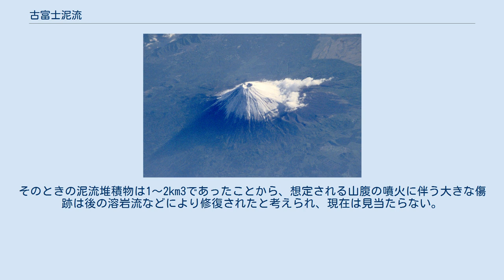古富士泥流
古富士泥流（こふじでいりゅう）とは、今から約10万年前の富士山の古富士期と呼ばれる火山活動のうち、特に2〜3万年前の噴出物が堆積した地層の一種。
 古富士泥流層は、この古富士の火山活動の末期の泥流を含んだ火砕流の流出によって形成された。
火口から噴出した火山砂、火山灰が大量の水蒸気とともに噴き出し滝に勢いよく流れ斜面を下り、川筋に入り込み谷を埋めるように流れていき、堆積することで地層を形成した。
 泥流は四方に流下し、西麓、富士宮市から富士市にかけて天子ヶ岳、大石寺の北側田貫湖周辺からその南の広範囲に、北東では山梨県の都留市から大月を経てさらには富士山から約40km先の猿橋まで、東麓では御殿場から小山町までのJR御殿場線の両側、須走登山道と御殿場登山道に囲まれた馬返しより下部に古富士泥流層の存在が確認されている。
 とくに2900年前の噴火で、泥流は御殿場を源流する鮎沢川（静岡県外では酒匂川と呼ばれる）の谷間に流れ込み相模湾沿岸まで達したという。
この泥流堆積物＝御殿場泥流が現在の御殿場一帯の扇状の地を作り上げ、その層は最高50メートルもの厚みがある。
鮎沢川から酒匂川では平均20から30メートルもの泥流堆積物が谷を埋めたことにより、それまでの谷の態様を翻した。
酒匂川に合流する多くの谷でも、泥流が流れをさかのぼったことで谷の出口が塞がり一時的な天然ダムが形成されたことが確認されている。
また酒匂川では御殿場泥流によって他の下流平野で見られるよう貝塚が埋められてしまったらしく、発見されない。
 古富士火山の造山活動は、それまで海を巡らせていた富士を、北側に位置する箱根山や御坂山脈に繋げてしまった。
このつながりによってできた広大な裾野には湖や川が誕生し、それこそ今日富士五湖といわれる一連の湖の原型となった。
 この泥流堆積物の成分はごつごつした玄武岩角礫から亜鉛礫を含んでいる凝灰角礫岩である。
特質として水を通しにくい不透水層で、白糸の滝の下部などでみられる。
古富士は激しく活動しており、何度かの爆発を繰り返しているとみられる。
古富士はその後休眠期を経た後現在の富士山、新富士火山が形成される過程でたび重なる火山活動により溶岩層と火山噴出物層がどんどん堆積された結果、今から5000年前には覆い隠されてしまった。
そののちの宝永山噴火によって宝永大噴火口の近くの露出した赤石と呼ばれる山頂のみが現在見ることのできる古富士の姿である。
 古富士火山はまた、西風に運ばれ関東ローム層の赤土の一部も形成した。
関東ローム層の4層のうちの立川ローム層、武蔵野ローム層には古富士火山との関係がみられ、根拠として立川ローム層の中から発見された木片の年代と、古富士火山の活動年代の一致、武蔵野ローム層と立川ローム層の厚さが武蔵野で6〜7メートル、相模原付近で15メートル、大磯丘陵地で20メートルと富士山に近づくにつれ層が厚くなり、それに伴い土の粒が大きくなっていることがあげられる。
 この泥流が2〜3万年前に頻繁に火山噴出物として流出した要因として、この時期が最後の氷期と重なることがあげられる。
山頂に積もる氷河は噴火の熱によって溶けて水蒸気となり、それが火山砂や火山灰と混ざることで泥流となったのだろうと考えられている。
古富士の火山活動は富士山の歴史上最も巨大であり、摂氏500度以上の溶岩が火口から流れ出た。
泥流を作りだした水蒸気は上空で大きな積乱雲となってあらわれ、泥流の速さは実に時速70キロ以上だったという。
 また御殿場泥流は泥流堆積物が多種多様の岩片を含み、また噴火の一時的噴出物が不明確であるという泥流蓄積物の特徴や分布の様子から、富士山の山体が山体崩壊し、それに伴って泥流が押し出されたと考えられている。
そのときの泥流堆積物は1〜2km3であったことから、想定される山腹の噴火に伴う大きな傷跡は後の溶岩流などにより修復されたと考えられ、現在は見当たらない。